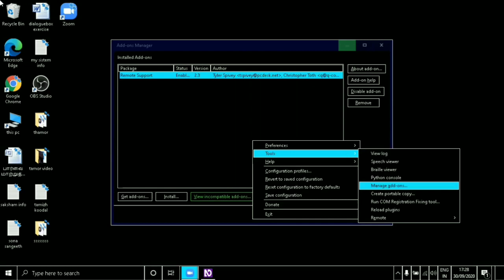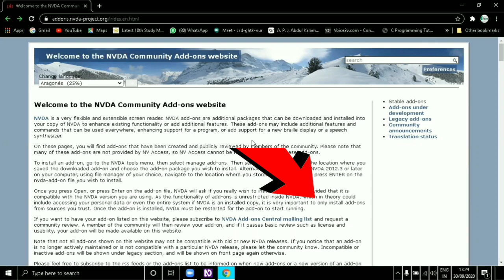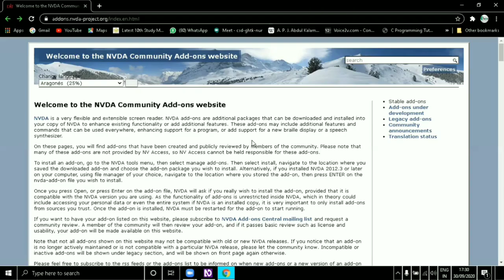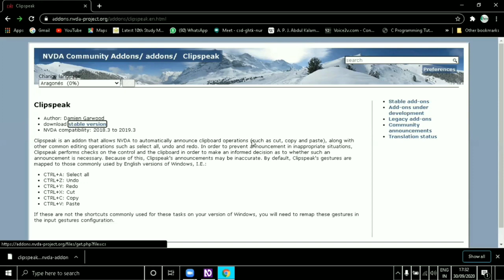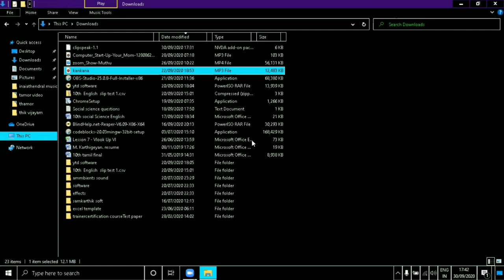nVDA add-ons Second episode clip speak in Tamil with Keshav jeyaraj and samkarthik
இணைய தென்றல் யூடியூப் சேனல் உங்களை அன்புடன் வரவேற்கிறது மாமா மாப்பிள்ளையோட அரட்டையை இதுல நீங்க கேட்கலாம்